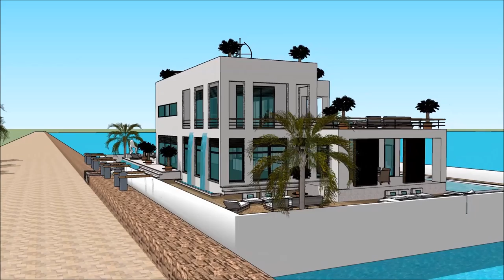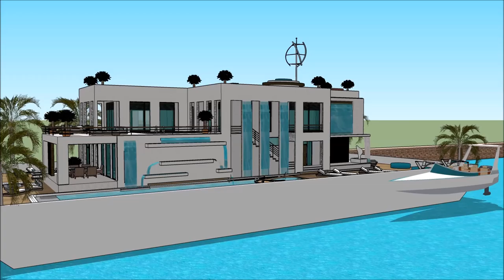casa barco realico Casa de coche y casa de barco casa barco londres flotante moderna arquitectura ar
The floating house villa houseboatzania launching an innovative high-end luxury yacht floating house villa mansion home design potentially as a display of exhibition of the casa barco realico Casa de coche y casa de barco casa barco londres flotante moderna arquitectura ar.

The collection of the Floating house villa houseboatzania concept of casa barco realico Casa de coche y casa de barco casa barco londres flotante moderna arquitectura ar consists of high luxury and architectural art pieces in minimalism combined with living on the waterfront of the harbour.

The floating house villa mansion yacht design has the basis to sustain living with high standards and contemporary structural design - casa barco realico Casa de coche y casa de barco casa barco londres flotante moderna arquitectura ar with numerous of prospects for excessive living and celebrating the desire of life worldwide: